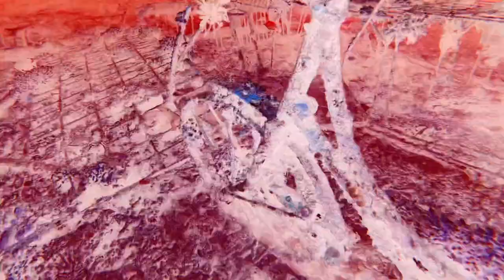Scuba Diving - Gili Air, Indonesia - 04-2023 - Go Pro edit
Another awesome auto generated video from @GoPro Studio.

5 fun dives across 3 days on Gili Air with Blue Marlin. Some really easy dives with loads of turtles (they don’t call it the turtle islands for nothing), sharks, octopus and many many more sea critters.

Video is just 10s too long so music cuts but I couldn’t figure out how to shorten it. If you know how to do so for next time, let me know!